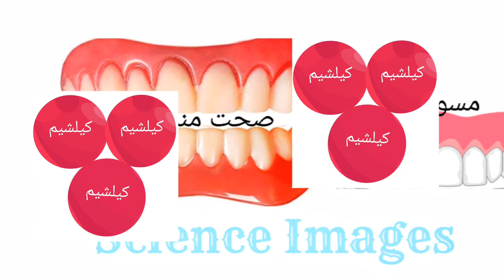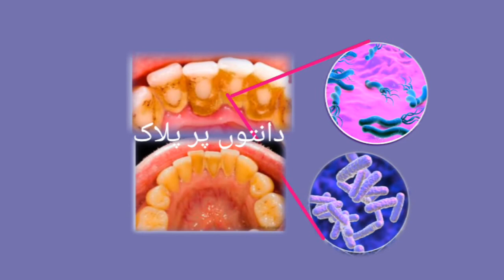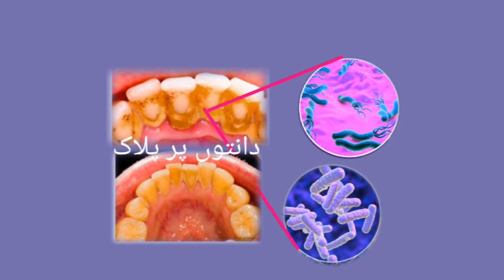دانتوں کو مضبوط بنانے کے دیسی طریقے